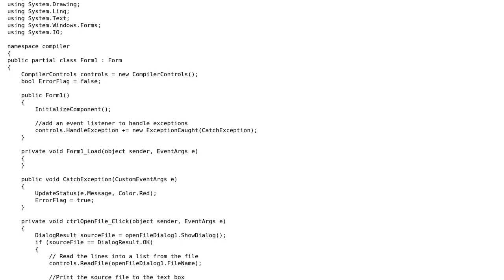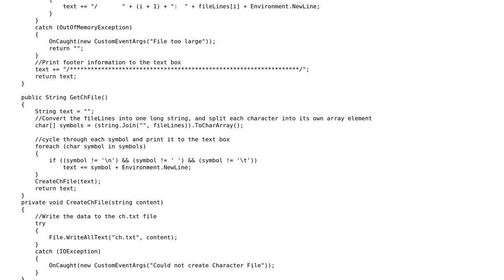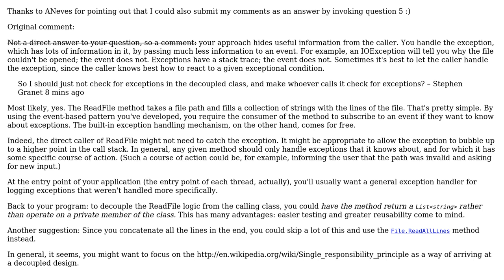Code Review: Best practices for decouple classes in C# (2 Solutions!!)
Code Review: Best practices for decouple classes in C#

With thanks & praise to God, and with thanks to the many people who have made this project possible! | Content (except music & images) licensed under CC BY-SA | Music | Images & others | With thanks to user svick user Steve G user phoog user ANeves and the Stack Exchange Network Trademarks are property of their respective owners. You are responsible for your own actions.